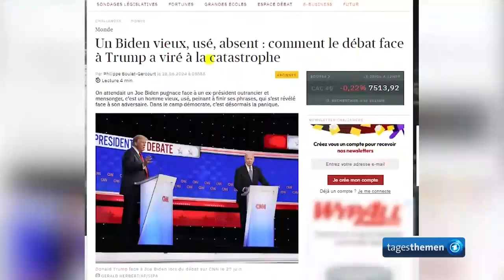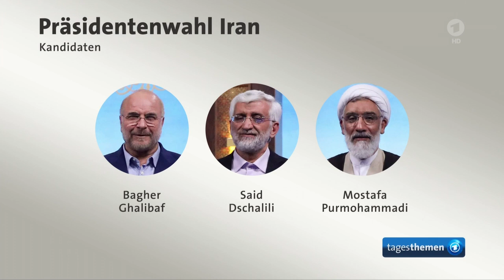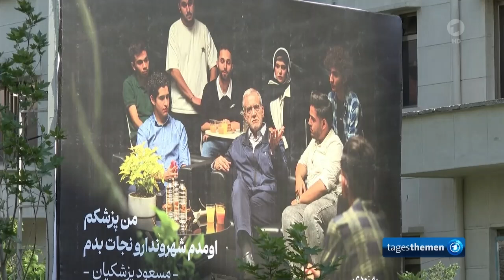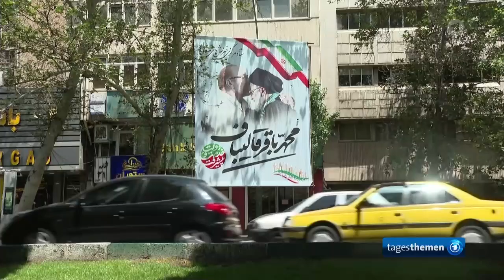Betreutes Regieren ... wie ist sowas möglich ?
US-Präsident Biden kann im TV-Duell gegen Trump nicht überzeugen,
Was bisher eher Insidern bekannt war oder viele vermuteten, wurde im TV-Duell offensichtlich.
Joe Biden, 46. US-Präsident ist nicht nur motorisch sondern auch mental nicht mehr auf der Höhe die Regierungsgeschäfte zu bewältigen.

Und so ist es das "Biden-Team" das seine Arbeit macht und korrigiert, das ihn medial gut aussehen lässt ... entgegen der Wirklichkeit. Und so haben sie mit dessen Wahlkampf eine Wählertäuschung aufrecht erhalten, die am Freitag Abend offensichtlich wurde.

Biden und sein Coach haben das TV-Duell eine Woche lang geübt und es müsste den Eingeweihten klar geworden sein, dass er dieses nicht übersteht.

Dennoch das TV-Duell musste geführt werden. Eine Intervention von Hillary Clinton, aus dem "Biden-Team", die mit heftigen Vorwürfen vor den TV-Duell noch versuchte Trump zu demontieren ... war in den Wind gesprochen.

Der Versuch der Täuschung gelang nicht! Und auch nicht den "Gegner" Trump mit -zig-Prozessen, welcher Art auch immer,, auszuschalten.

Offenbar wurde auch für den Aufmerksamen Beobachter die Nähe des "Biden-Teams" zur rotgrünen Politik in Deutschland ... und, dass diese sich bereits vor Obama und seit der "Orangenen Revolution" in Sachen Ukraine-Politik die Bälle gegenseitig zuspielten.

In diesem Komplex hat die Biden-Administration den Bogen überspannt und ist zusehends an den fixen Ideen gescheitert ... ähnlich wie sich das Scheitern auch in Europa abzeichnet.

Präsidentschaftswahlen im Iran,